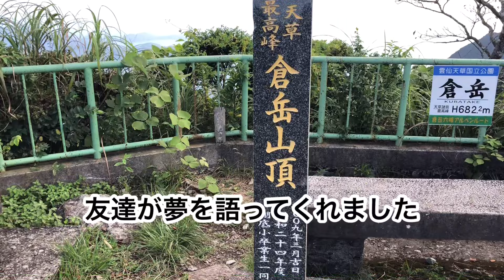アラフィフふたり旅 あなたも癒されるかも？？アラフィフ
ストレスはやっぱ溜まるよね〜
皆さん息抜きしてますか？
私のストレス解消はこんなもん
安くつく女　コスパいいですよ😄
夕飯は天草の海鮮頂きました！
私が車出したからって彼女が奢ってくれました♪ 優しい〜☺️